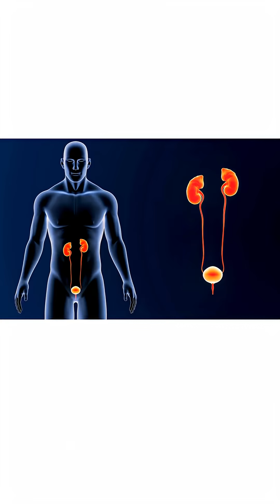💤😴 Why Sleep Consistency Beats Sleep Duration for Your Kidneys.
THE REALITY: Your circadian rhythm controls longevity genes and mitochondrial function. Salk Institute research proves that consistent sleep timing is critical for cellular repair mechanisms.

WHY THIS MATTERS: Shift workers with disrupted sleep cycles have a 27% higher risk of chronic kidney disease, according to the American Journal of Kidney Diseases. It's not just about getting 8 hours—it's about when those hours happen.

YOUR NEXT STEP: Set fixed bedtime and wake times with no more than 30-60 minutes variation, even on weekends. Your kidneys will thank you with better filtration and protection.

📧 Free newsletter with exclusive health tips

Question for you: What's your current sleep schedule like? Are you consistent or all over the place?

References
Salk Institute Research on Circadian Regulation:

Panda, S. et al. “Circadian regulation of gene expression.” Physiological Reviews. 2002;82(3): 647-672.

Mitochondrial Function and Circadian Rhythm:

Jacobi, D. et al. “The Circadian Clock Transcription Factor BMAL1 Regulates Mitochondrial Function in the Liver.” J Clin Invest. 2015;125(12): 4307–4319.

Sleep Regularity and Kidney Function:

Kim, C.W. et al. “Association Between Shift Work and Chronic Kidney Disease: A Cross-sectional Analysis of Data From the Korea National Health and Nutrition Examination Survey (KNHANES).” Am J Kidney Dis. 2019;73(4): 481–488.

Finding: Shift work was associated with a 27% higher odds of CKD after adjustment.

Sleep Duration, Quality, and Proteinuria:

Kanno, A. et al. “Short sleep duration is associated with increased proteinuria in a Japanese general population.” Sleep. 2016;39(10): 1743–1750.

Regular Sleep and Kidney Outcomes:

Chen, J. et al. “Sleep duration and risk of chronic kidney disease: a systematic review and meta-analysis.” Nephrology (Carlton). 2020;25(7): 481–489.

Sleep Timing Consistency and Health Outcomes:

Huang, T. et al. “Sleep regularity and metabolic health: a population-based study.” Sleep. 2020;43(2): zsz300.